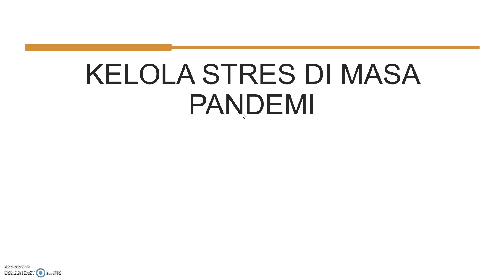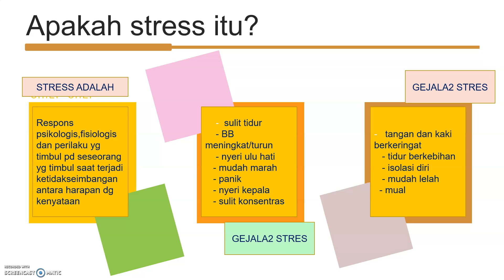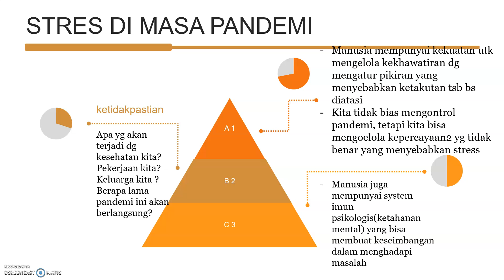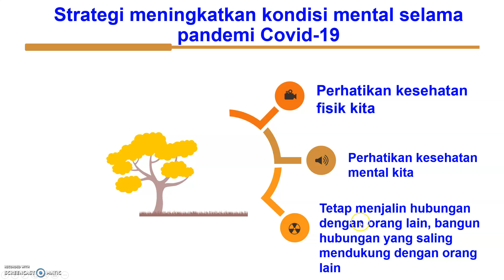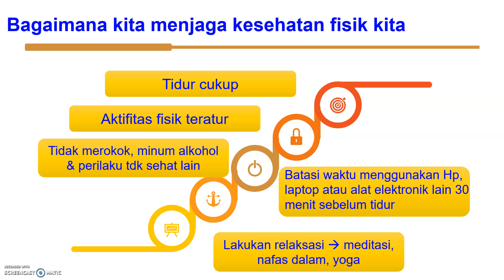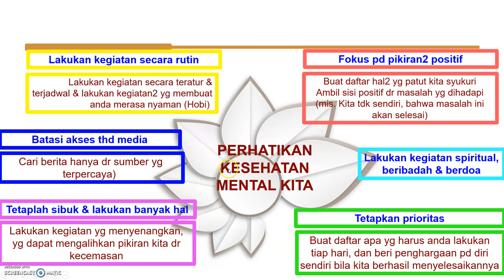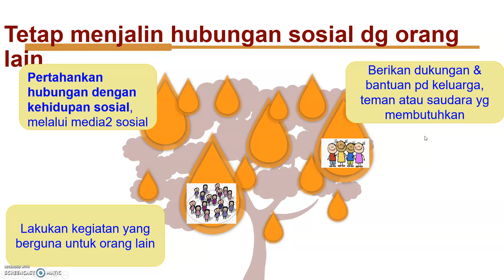Kelola Stres Dimasa Pandemi